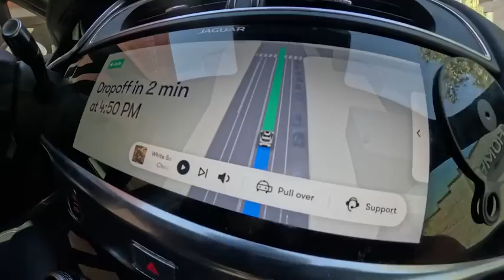Police Pull Over a Self-Driving Waymo Car — What Really Happened in Phoenix!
A Phoenix police officer pulled over a driverless Waymo car after it went the wrong way through traffic — and it was all caught on bodycam. 🤖🚓 What caused the chaos? Waymo says it was confused by construction signs, but witnesses say it’s not the first time AI cars acted up. Are self-driving cars really safer than humans? Let’s break down the truth.